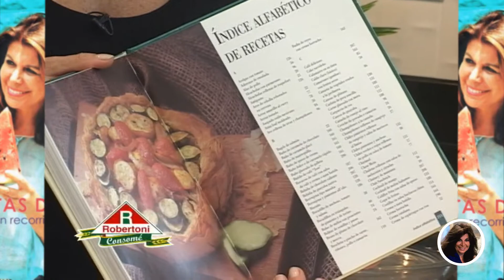Tartaleta de Manzana | Cocinando con Olga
Vamos a preparar algo salado pero rico, nos estamos acercando un poco a la cocina gourmet, ya tenemos el horno precalentado, lo hemos puesto antes para tener éxito en nuestra tartaleta… acompáñenme
Olga Miranda